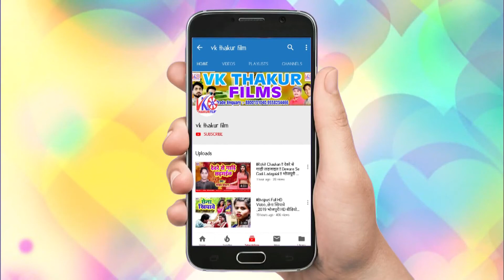Saroj Sagarका सबसे बड़ा आर्केस्ट्रा सांग || हमरा सईया के हथियार भरते नइखे ||2019 New Bhojpuri Song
WEL-COME TO VK THAKUR FILMS

ALBUM :-  हमरा सईया के हथियार भरते नइखे

SONG :-  हमरा सईया के हथियार भरते नइखे

SINGER :- Saroj Sagar

WRITER :- Gugnu Janardhan

LEVEL:- VK THAKUR FILMS

DIRECTOR :- Vikash Thakur

PRODUCER :-Aditay Banshal

DESIGN & EDIT :- Bedardi BIbek

Vk thakur films